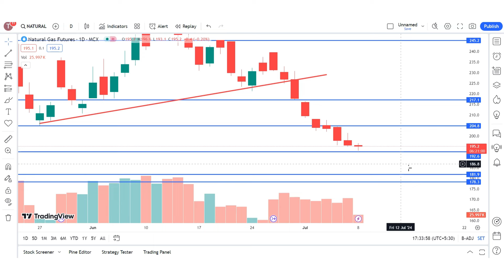natural gas news today | natural gas forecast | natural gas trading strategy | natural gas 08th JULY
Detailted Business Analysis Channel:
Open your Demat Account On ANGEL ONE:-
My Setup:-
Fundamental Analysis Books:
Technical Analysis:
(Chart Patterns)